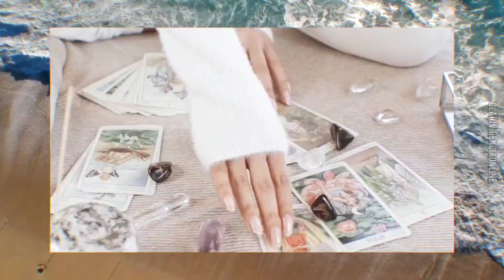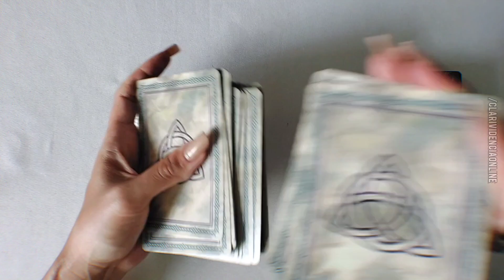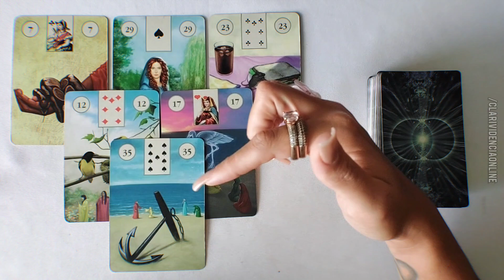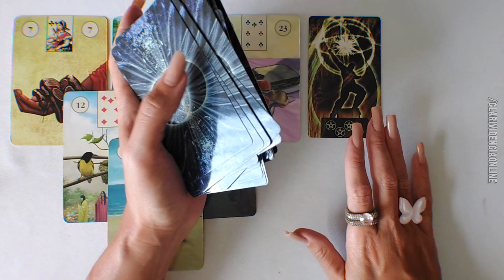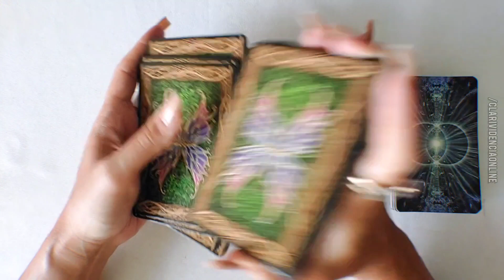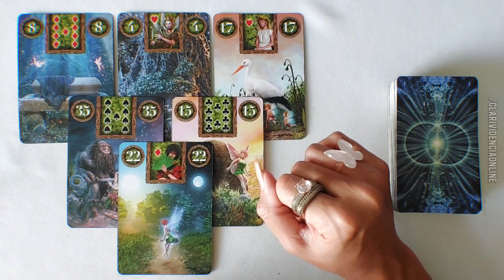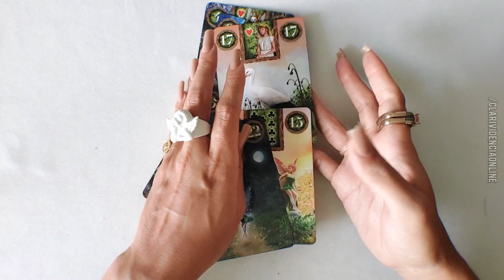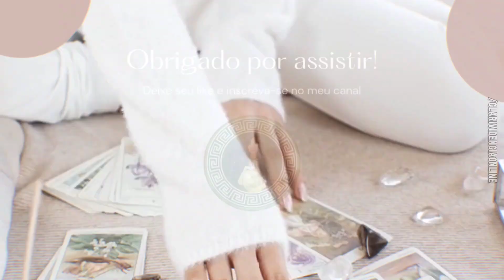🔮 ISSO VAI CHEGAR URGENTE NO SEU DIA, PRÓXIMAS 24 HORAS REVELADAS! 🌟 TAROT DE HOJE!